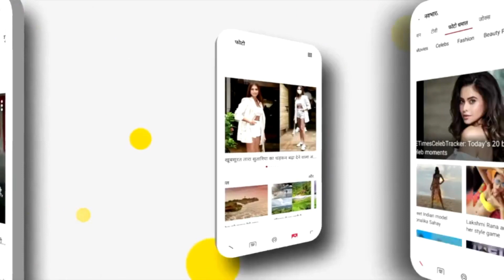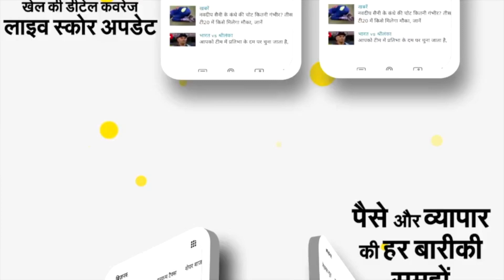Bihar News: झांसी-कोलकाता एक्सप्रेस पर हमला कर शराब उतारने की कोशिश, रेल पुलिस ने किया मंसूबा नाकाम